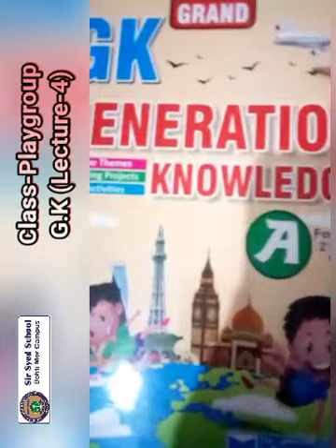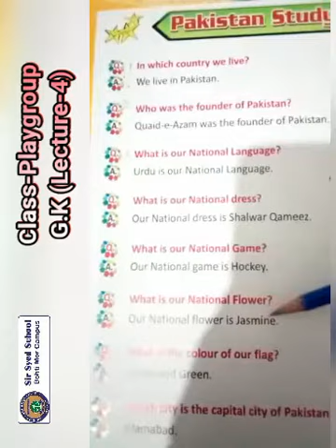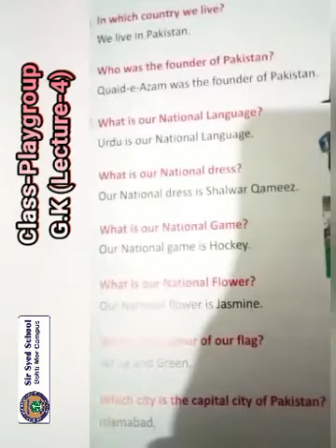CLASS PLAYGROUP GK LEC 4 FINAL TERM